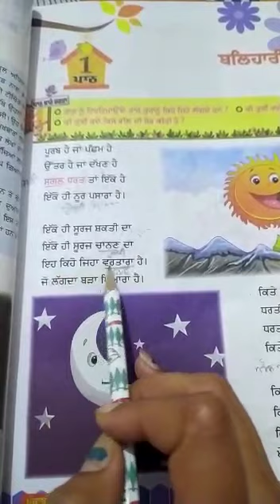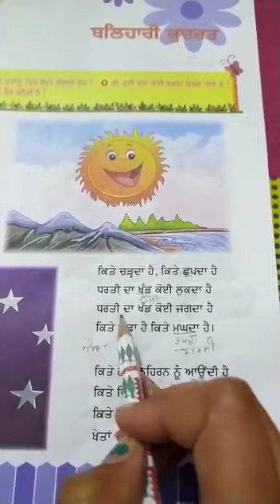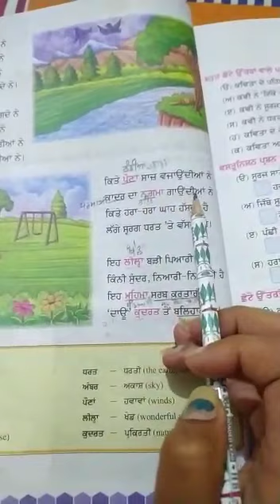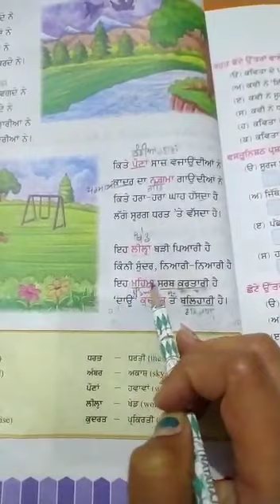CLASS 7TH SUB PUNJABI CH 1ST